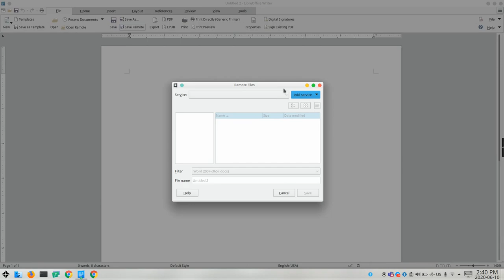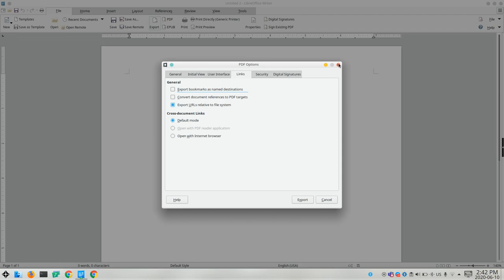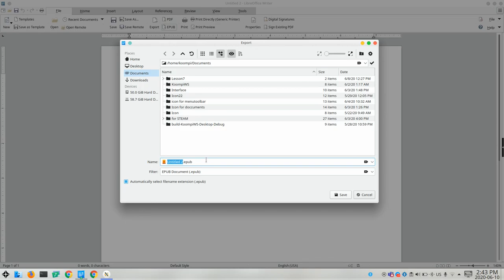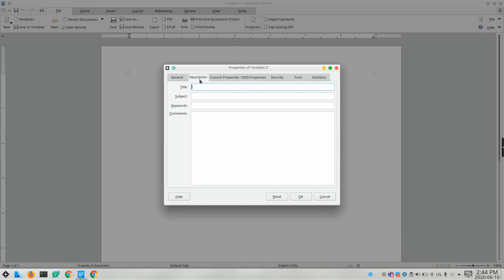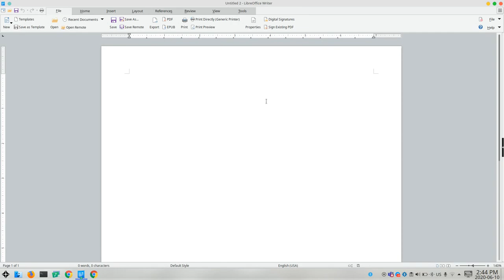ស្វែងយល់អំពី | LibreOffice Writer | File | ភាគ ០៦